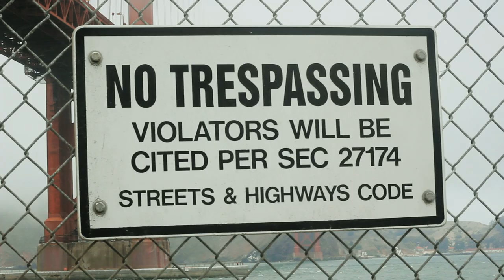Suicide the Ripple Effect | A MentalHealth Film About Hope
A year ago I released the documentary "Suicide: The Ripple Effect". It shares, in depth my story and the stories of others I have met along the journey. ⁣
In the year since its release, the film has been seen by over 250,000 people, across 7 countries. I am incredibly humbled and proud of this film. ⁣
⁣In Summer 2019 we will be releasing it across all digital platforms so more people can see it and spread that ripple effect of hope. ⁣
If you haven't seen it yet, you're in luck! The film is still being shown in theaters. to find showtimes and locations.

Directors & Producers:
Kevin Hines & Greg Dicharry

This film is part of a global mission to help reduce the number of suicides and suicide attempts around the world. Through sharing stories of survival and recovery we are creating significant awareness of this health crisis, while helping people find the support they need to stay alive, heal and BeHereTomorrow!
It Is A movie and a mission to eradicate suicide.

"This film will save lives..."
- Dr. John Draper Director
  The National Suicide Prevention Life Line

@TheEffectFilm (Insta/Twitter/Facebook)

Documentary: "SUICIDE - THE RIPPLE EFFECT"

“Suicide: The Ripple Effect” is a feature length documentary film and MOVEMENT, currently in production, focusing on the devastating effects of suicide and the tremendous positive ripple effects of advocacy, inspiration and hope that are helping millions heal & stay alive.

The film highlights the journey of Kevin Hines, who at age 19, attempted to take his life by jumping from the Golden Gate Bridge. Today Kevin is a world-renowned mental health advocate, motivational speaker and author who travels the globe spreading a message of hope, recovery and wellness.

The film chronicles Kevin’s personal journey and the ripple effect it has on those who have been impacted by his suicide attempt and his life's work since.  In addition, the film highlights the stories of individuals and families who are utilizing their personal tragedy to bring hope and healing to others.

WHY THIS STORY

Suicide is an epidemic that takes over 800,000 lives globally every year. In the United States alone there are one million suicide attempts and over 40,000 deaths by suicide every year. Our United States Military is devastatingly impacted with 22 Veterans dying everyday by suicide, and that is an understatement.

Research has shown that for every one suicide death, over 115 people are directly, and secondarily  effected and the financial cost of suicide in the US is estimated to be over 40 billion dollars annually. Suicide is global public health crisis that is not receiving the attention it deserves and therefore millions continue to die and the ripple effects of these deaths continue to devastate parents, children, families, friends and communities.

This film will shine light on the reality of this ongoing crisis and highlight effective efforts that are helping people stay well and alive. This film is uniting and igniting change that will have a tremendous positive impact on reducing the number of suicides and suicide attempts around the world. It is not just a film; it is a movement.

There have been other films about suicide but most have been very sombre. This film will take a very hopeful, intriguing, and yet entertainment-focused approach by highlighting the work being done by individuals who have been directly impacted by suicide. Work that raises eyebrows, and pushes people toward giving back to their communities.

In addition, this will be the first full length feature documentary film focused on Kevin’s story, which is very dramatic and miraculous.